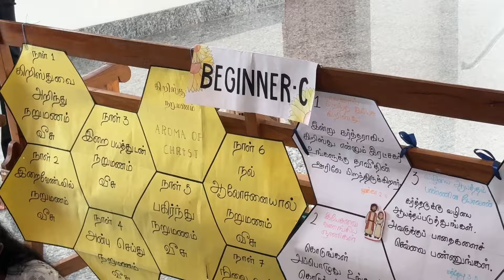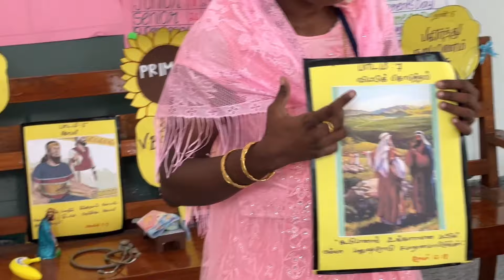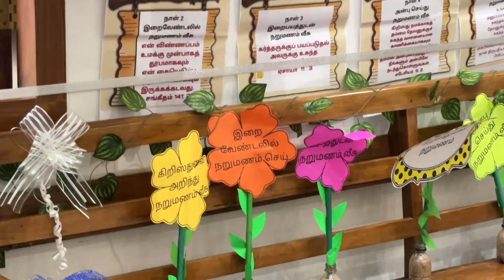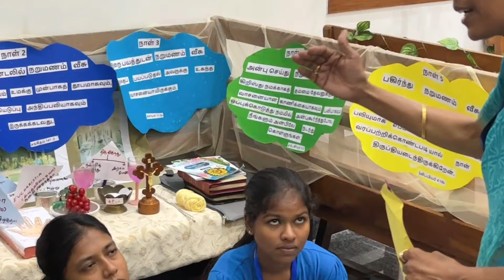Inspection Day | CSI Nesamony Nagar | VBS 2024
VBS Inspection Day 2024